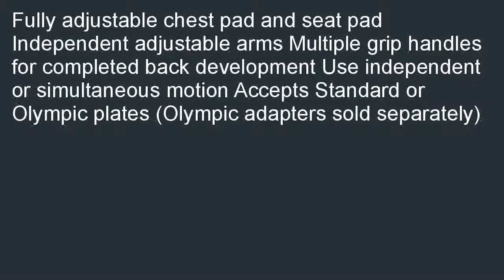Angled Back Machine Yukon Fitness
On sale  B000NWALKE/? Angled Back Machine Yukon Fitness discount. We can help you find cheap prices of Angled Back Machine Yukon Fitness.